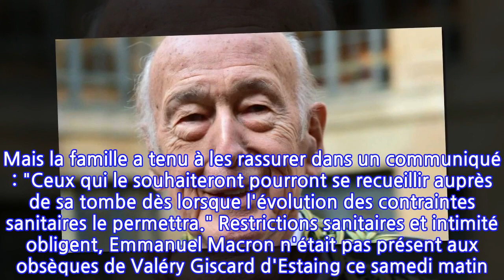Obsèques de Valéry Giscard d'Estaing : la famille réunie pour un ultime adieu